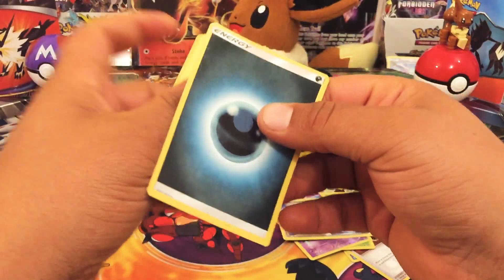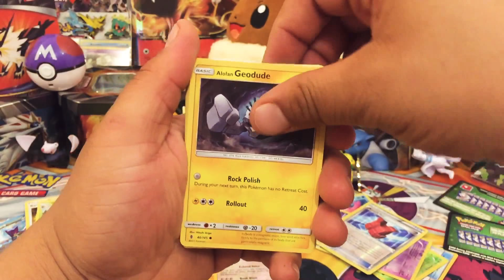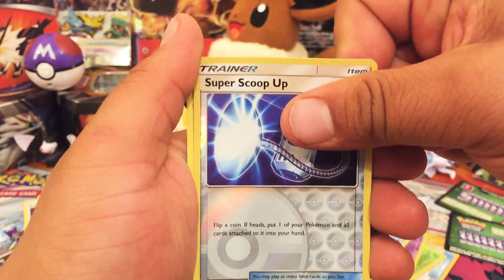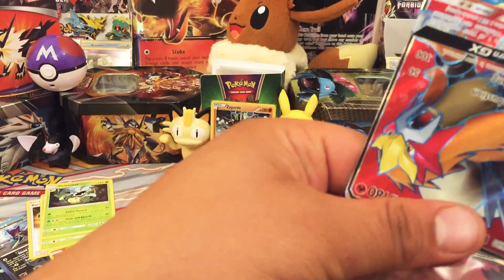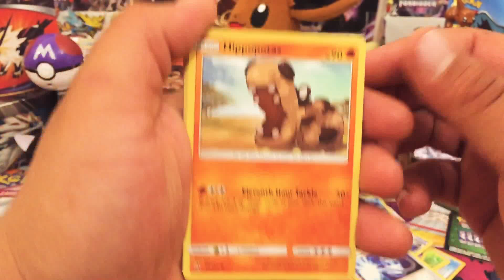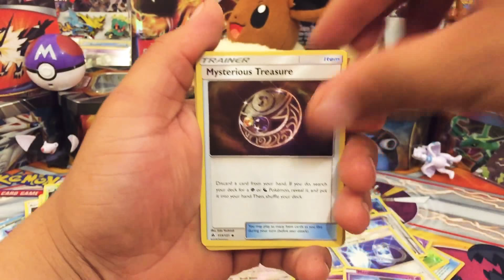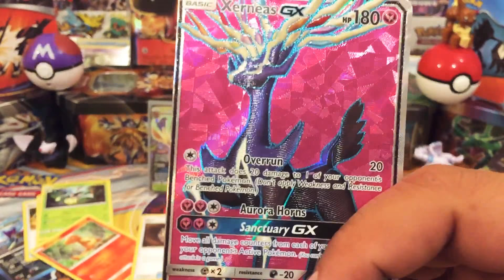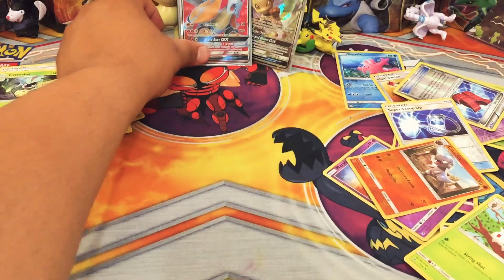Sun&Moon Sunday’s!!! (Episode #1) INSANE PULLS :)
Hey Everyone

 Today is Sunday which means it’s Sun&Moon Sunday!!!. Was lucky enough to get some INSANE pulls :):).

 This Will be a segment I’ll be doing every Sunday where I open a random number of assorted Sun&Moon packs. :)

I also opened a Mystery Power Box witch was the first part of the vid, but had some problems with my storage and uploading and couldn't upload it.
This one will be uploaded now and the first part will be uploaded once i can uncorrupt the file hopefully.

Thanks everyone, hope you all have a great Monday and enjoy.
Only if you feel like it of course :) lolll